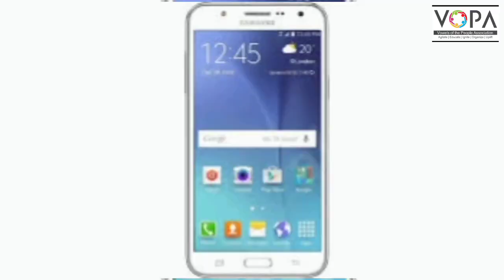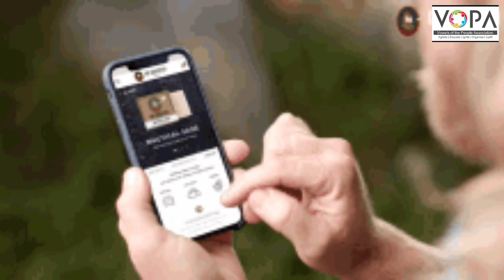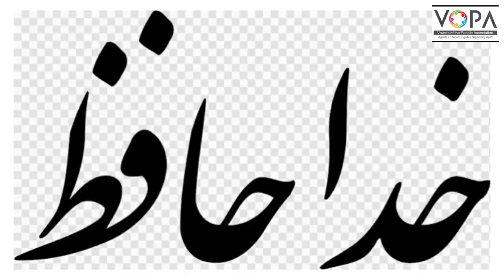5th | Urdu || chap no.25 | Mobile